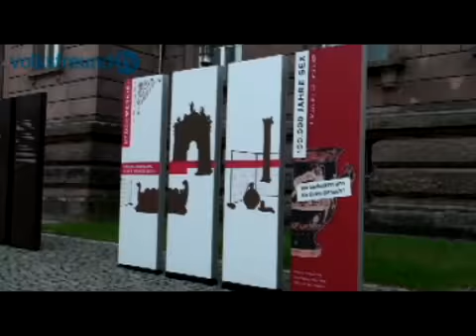Das Rheinische Landesmuseum nach Konstantin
Die Konstantin-Landesausstellung war ein großer Erfolg für Trier und das Rheinische Landesmuseum. Seitdem köchelt das staatliche Museum auf Sparflamme, denn es muss umgebaut werden. Dennoch sind die nächsten Ausstellungen in Arbeit.